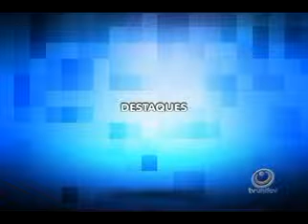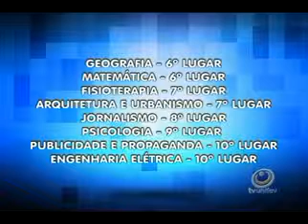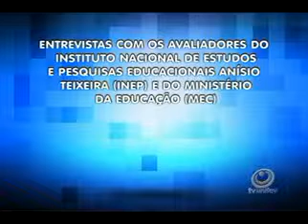Cursos da Unifev são destaques em ranking de universidades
E a Unifev conseguiu mais uma grande conquista, a Folha de São Paulo divulgou na última semana o ranking de universidades elaborado pelo próprio jornal. E quinze cursos da instituição estão entre os dez melhores do Interior Paulista, na categoria ranking de cursos de instituições de ensino superior privadas, e outros 2 dois estão entre os melhores do estado.